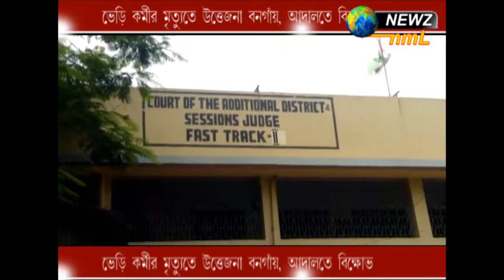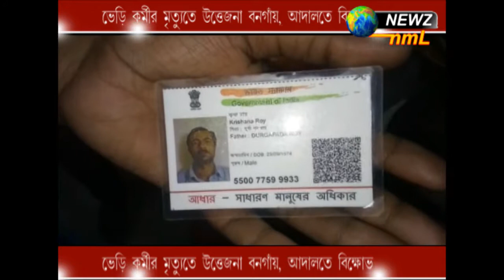ভেড়ি কর্মীর মৃত্যুতে উত্তেজনা বনগাঁয়, আদালতে বিক্ষোভ